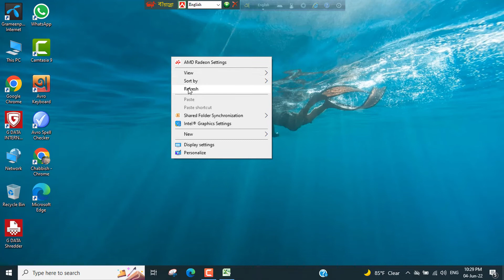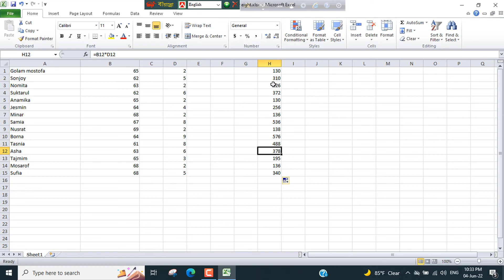How to Multiply on Excel File || MS Excel Tips and Tricks || Excel Tutorial || Biplob I Tech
Hello, Users, This video is How to Multiply on Excel File || MS Excel Tips and Tricks || Excel Tutorial || Biplob I Tech Bangla tutorial. This videos , I have discussed how to Multiply an excel file and how to Multiply an excel documents file. In this video, I also discussed how to Multiplication on excel and how to Multiply data on excel. This video, I have shown, how to Multiply data on excel and how to Multiply text data on excel. Another topic of this video how to Multiply data on excel and how to Multiply data on excel file.

Biplob I Tech delivers all Bangla tutorial of another online tutorial.
This video, I have shown step by step how to Multiply text on excel.
So, I think the video will be very useful for you.

Biplob Baski